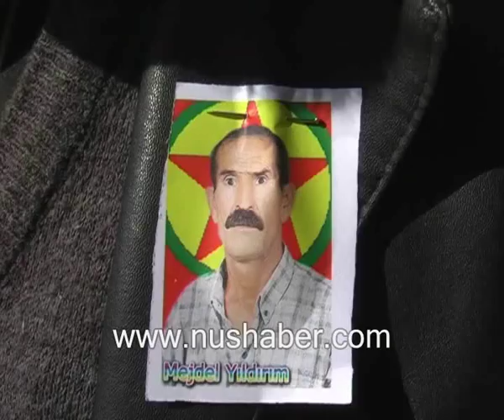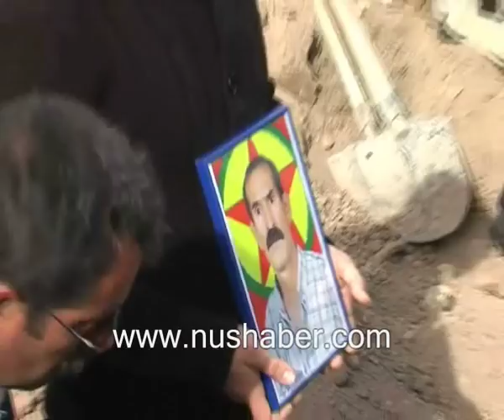NUSAYBİN'DE YILDIRIM'IN CENAZESİ BİNLERCE KİŞİ EŞLİĞİNDE DEFİN EDİLDİ.wmv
Video/Haber/Fotoğraf-Ahmet Akkuş
Mardin'in Nusaybin ilçesinde 1993 yılarında dağ kadrosundayken askerler tarafından vurularak yakalanan Mejdel Yıldırım işkenceye maruz kalarak kolu ve bacağından sakatlandığı iddia edilen Yılmaz vefat etti.